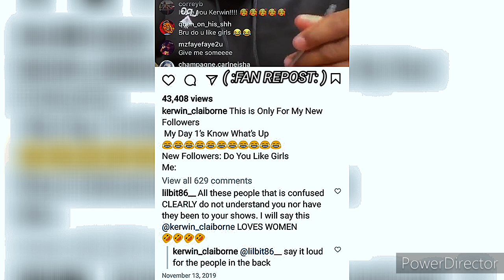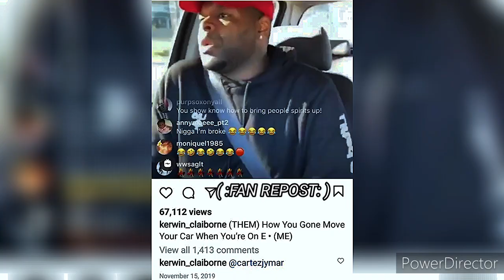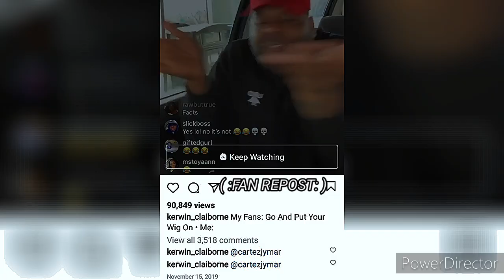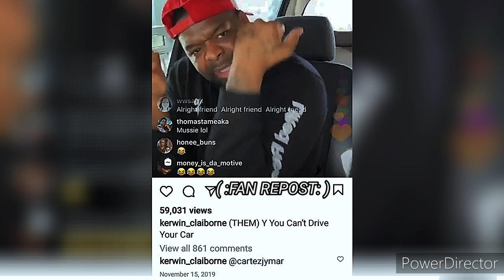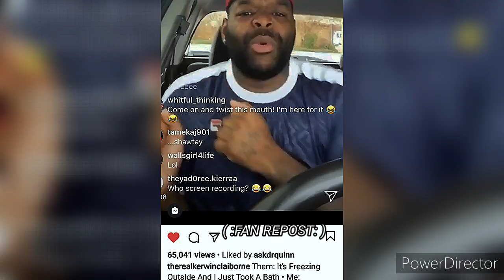KERWIN CLAIBORNE HILARIOUS haa 👍😂😂 thinklikeaman 💭 LIFE OF A COMEDIAN